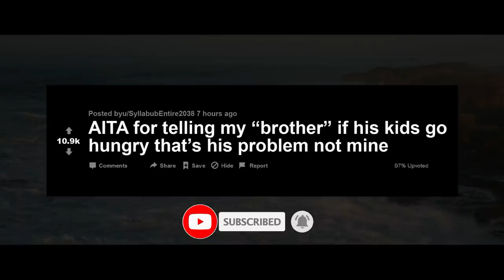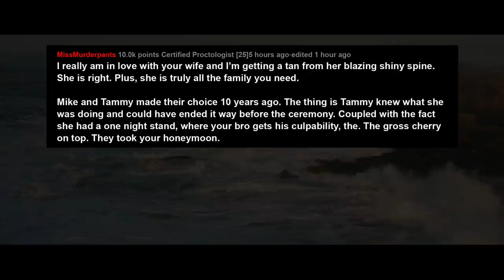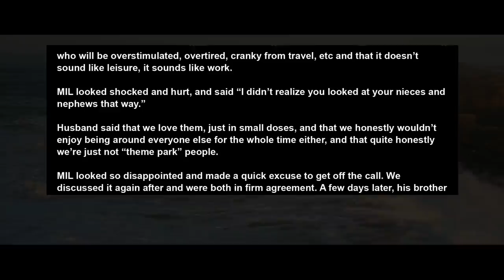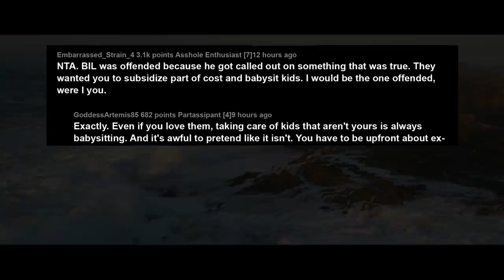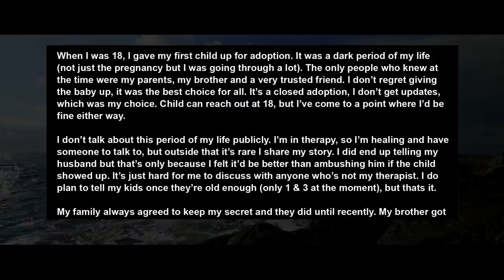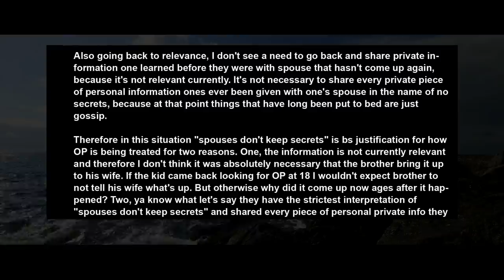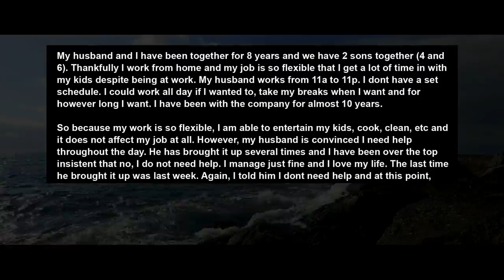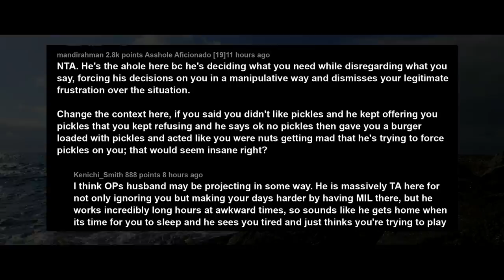Fiancee Left Me At The Altar For My Brother, They Demand I Get Over It & Help Them Feed Kids... AITA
10 years ago my than fiancé left me at the alter (most humiliating thing I’ve ever been through) and went on our honeymoon with mike in her note she told me she loved him since high school but he was never interested so she used me to get to him. She claimed to have loved me at some point but after a drunken one night stand her and mike knew they were soul mates

I’m not gonna lie i was a wreck for about year every time I tried to move forward that day her mother tearfully handing me the note and everyone’s faces would set me back

but times a healer I’ve moved on I disowned mike and haven’t spoken to both of them in ten years. For the first two years my family hid they had any contact with him but than just basically sat me down one day told me Tammy was pregnant and mike was planning to marry her soon so I needed to get over because they were going to the wedding,baby shower etc To honest I was hurt at the why the went about it but they’re adults, i can’t control what they do with their lives .i simply asked they not invite me to anything they would be at or expect me to forgive him which they tired multiple times to make us talk but after a year of no contact they got the picture

Story 1:
AITA for telling my “brother” if his kids go hungry that’s his problem not mine
Story 2:
AITA for not wanting to go on a “family” vacation to Disney and “ruining” everyone else’s plans?
Story 3:
AITA for getting angry with my SIL?
Story 4:
AITA for starting an argument after he went behind my back and asked his mom for help?